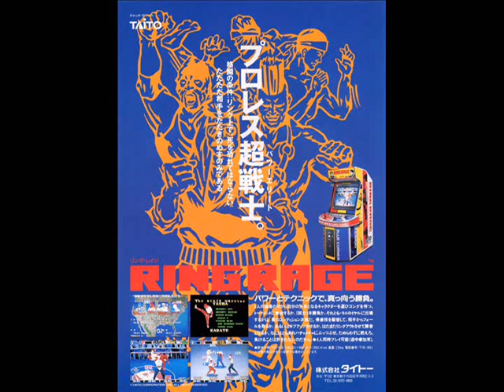Ring Rage (OST Arcade) - Entrance Music 4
Composer(s) By Taito Corporation.